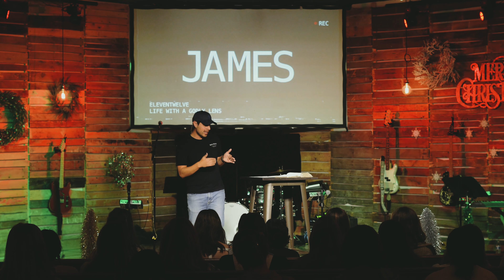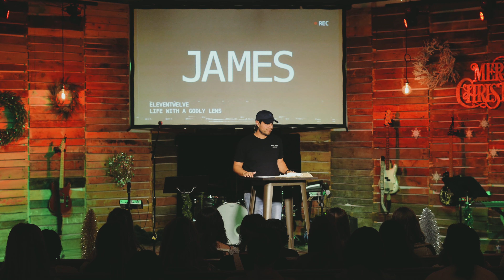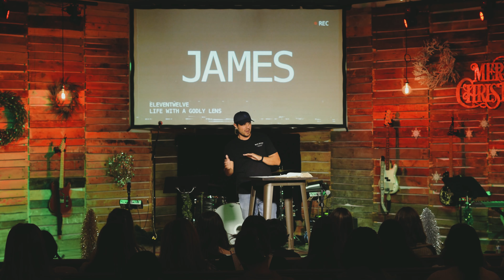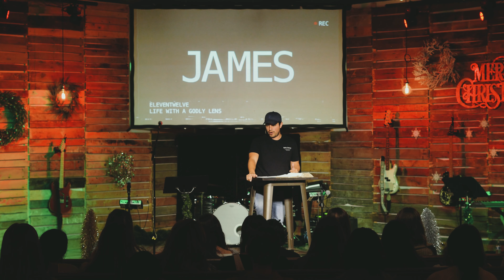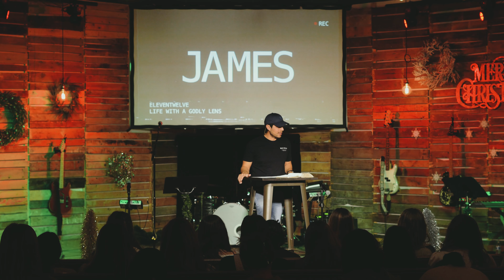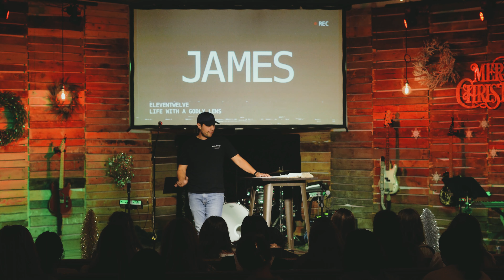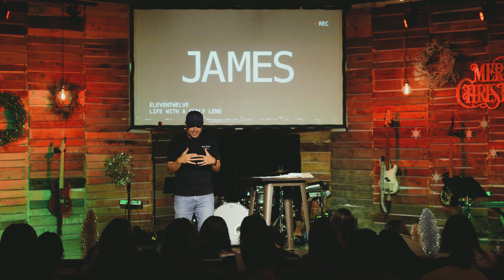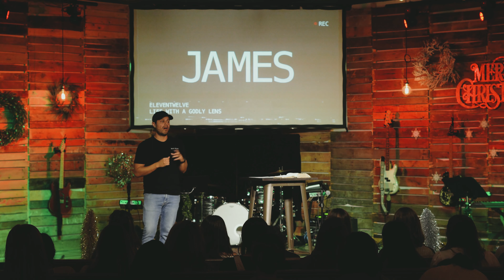JAMES // November 29, 2021